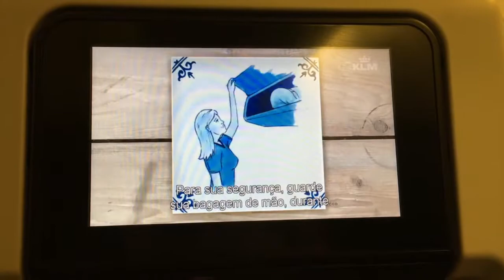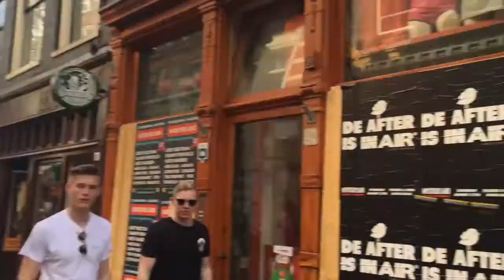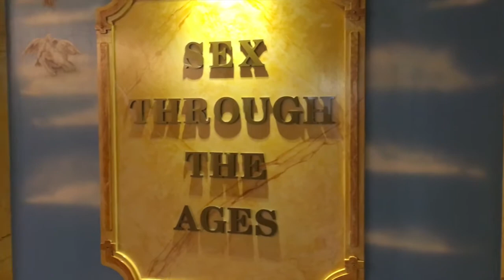EUROTRIP - AMSTERDÃ - #01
Primeiro dia de viagem! Chegamos em Amsterdã e já fomos conhecer a cidade!